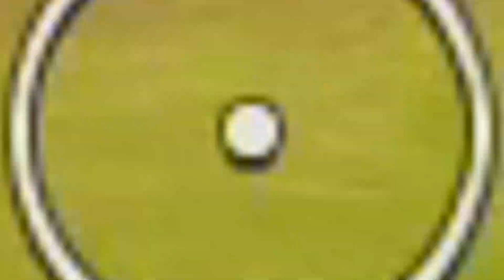V *NOVÉ* FORTNITE SEZÓNĚ 2 SE NEDÁ STAVĚT!!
můj creator kód je alkan_
⬇️ DŮLEŽITÉ ODKAZY ⬇️